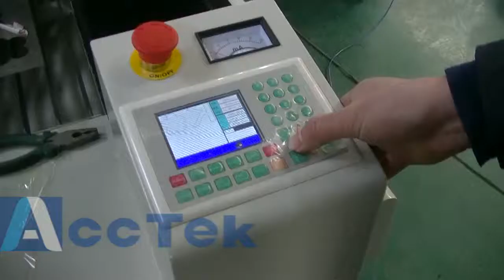steel laser cutting machine test video for Nino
steel laser cutting machine